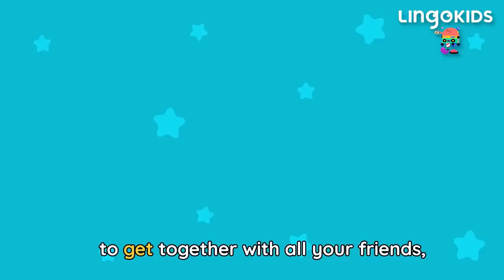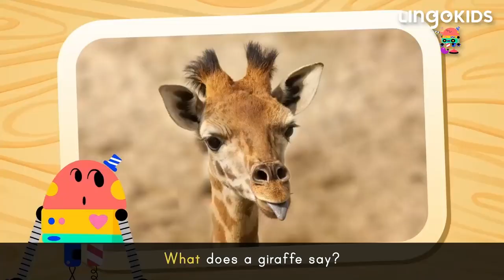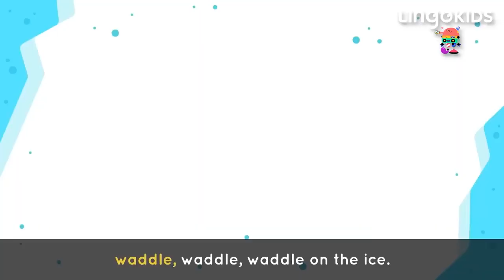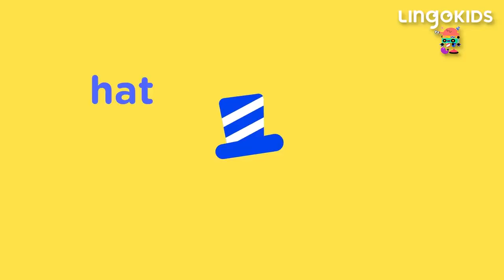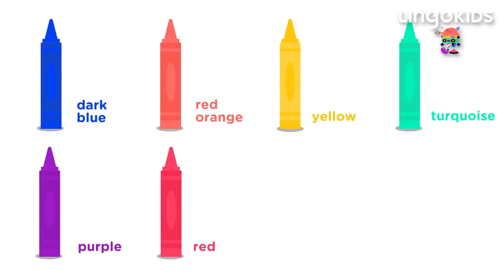LINGOKIDS BABY BOT BEST SONGS 🤖🎶 Dance and Learn with BABY BOT